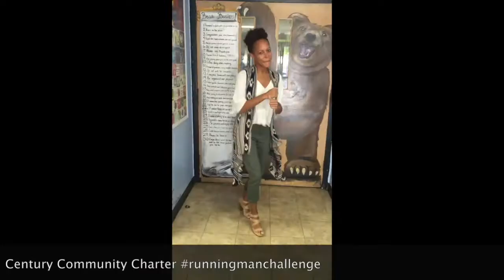runningmanchallenge CCCS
Century Community Charter School does the runningmanchallenge